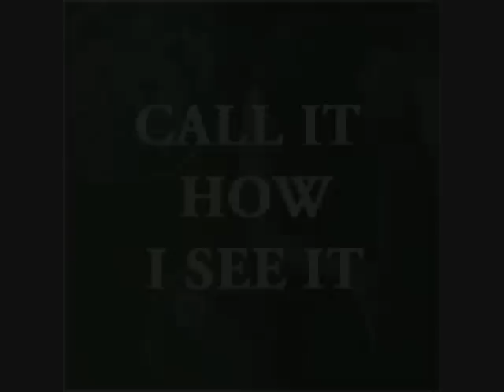Payback-Call it how I see it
First leak off Payback AKA Picasso's mixtape..Pure Fire